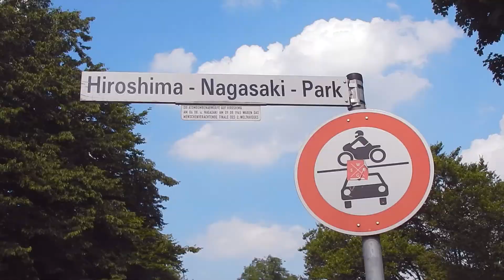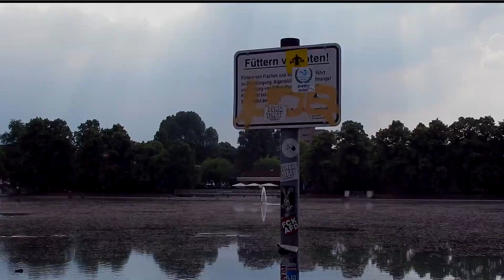Aachener Weiher: A Day at the Park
Today I just wanted to make a more artsy, fun video. I made it quite spontaneously and wanted to try out some new effects. I hope you're enjoying my small video. It's not perfect and it was never supposed to be. Just taking you along my walk ♥

♥ Social